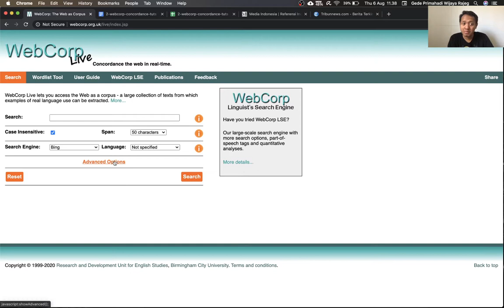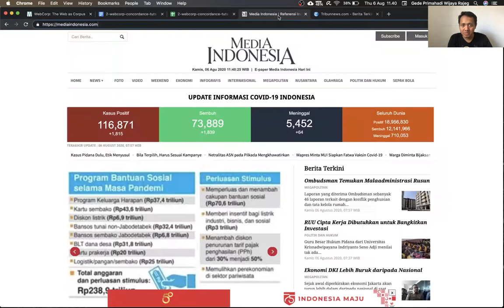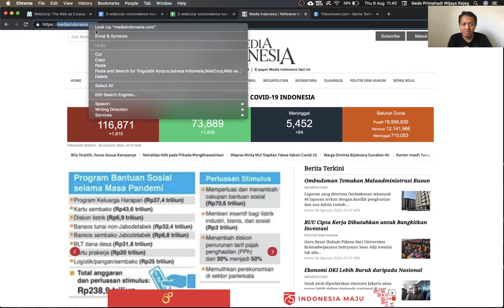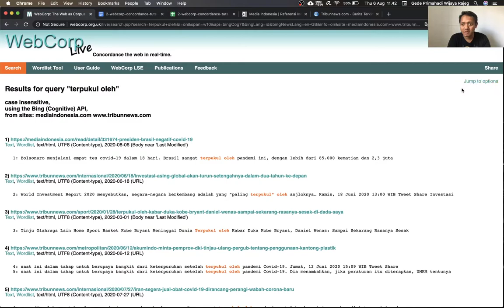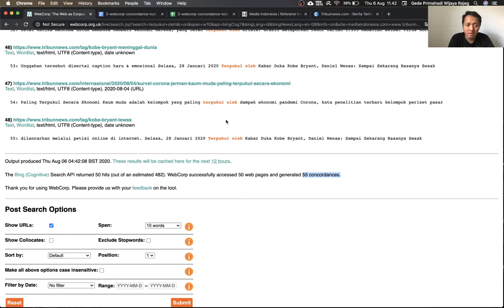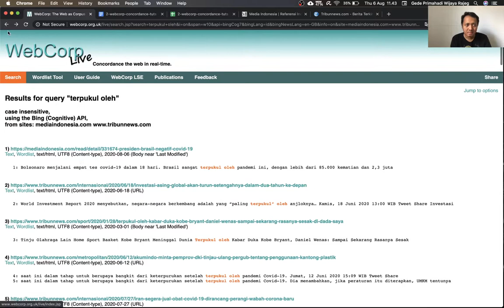WebCorp: The Web as Corpus (4) - Menentukan situs pencarian di Advanced Options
Rajeg, Gede Primahadi Wijaya (2020): Tutorial WebCorp. figshare. Media.

Ini adalah video keempat dari serangkaian video tutorial (lihat link di bawah) terkait WebCorp Video ini membahas "Advanced Options" dari WebCorp yang memungkinkan kita untuk menentukan situs-situs (mis. situs surat kabar) yang kita ingin gunakan sebagai korpus sumber pencarian pemakaian suatu kata/frase.

Video ini dipersiapkan untuk MK Linguistik Korpus di Program Studi Doktoral Linguistik di Universitas Udayana, Bali, Indonesia.